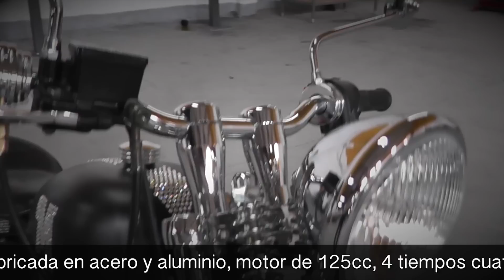Margie Edición Especial Swarovski